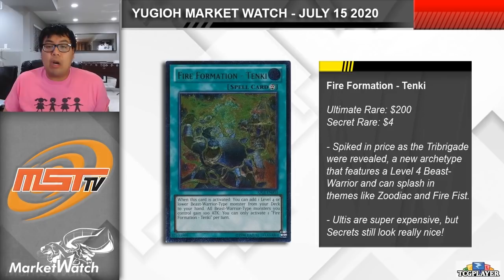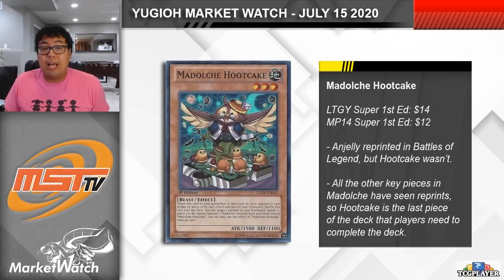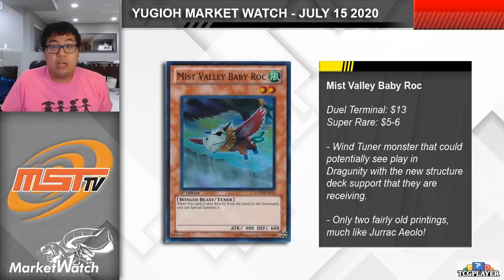New Archetypes Revealed and Reprint "Leaks" Drive the Market Crazy! Yugioh Market Watch July 15 2020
New archetypes, like the Tribrigade and Draitron, were just revealed in the OCG, which is causing shifts in the market here in the TCG for when they are inevitably imported over. And with the the Battles of Legend: Armageddon set being spoiled, as well as people discussing apparent "leaks" of Maximum Gold, there's a ton of different things for Nishi to cover in today's Market Watch!